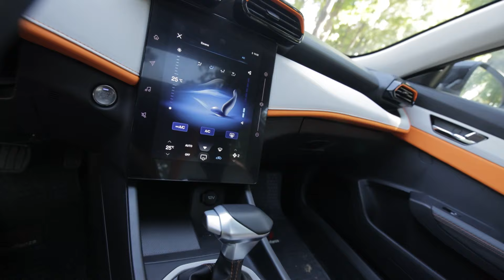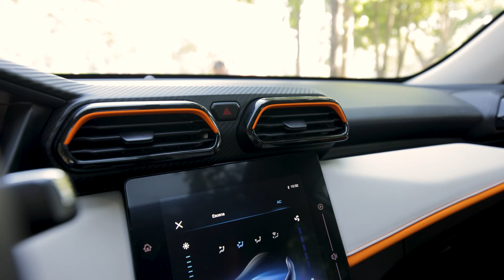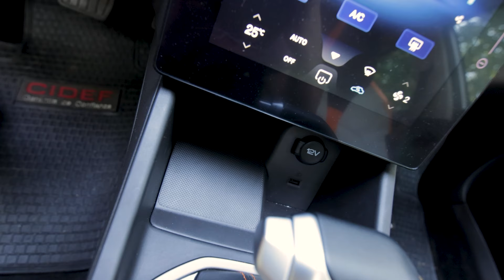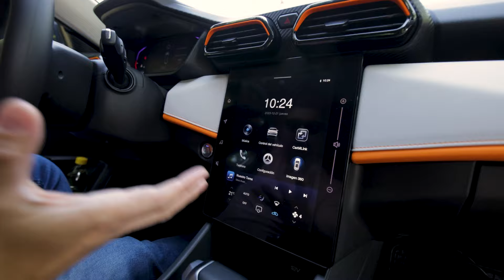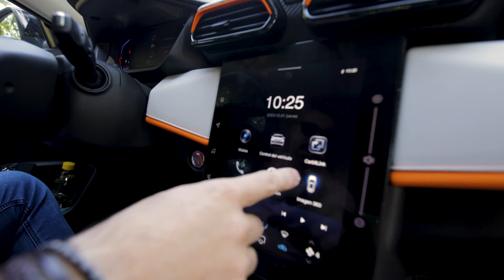MT Test Drive | Dongfeng Aeolus Y3: la sorpresa de un sedán a precio más que razonable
Manejamos el modelo de entrada a la marca representada por Cidef y llama la atención el valor que lo convierte en uno de los sedanes más baratos del mercado.